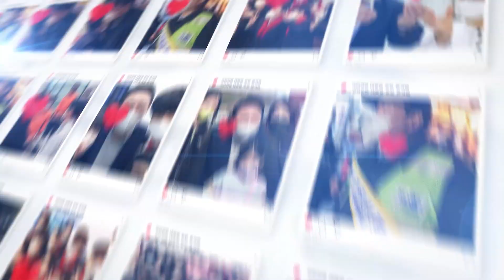윤석열 대통령 후보, 강화 풍물시장 방문